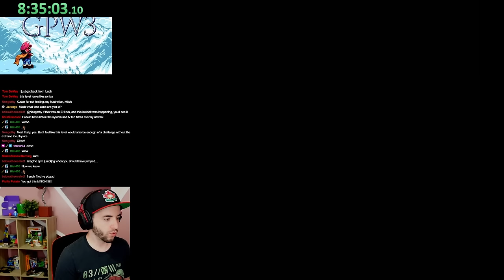I Fell for the WORST Troll – Grand Poo World 3 - Part 5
Curse you, Barb.